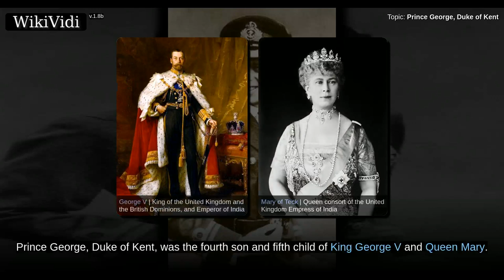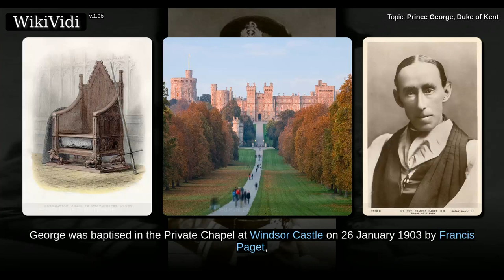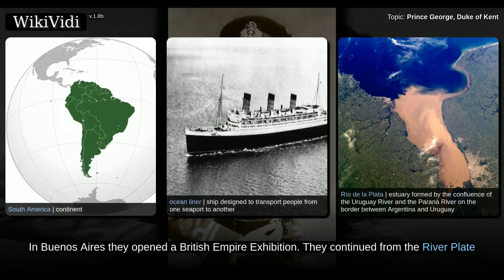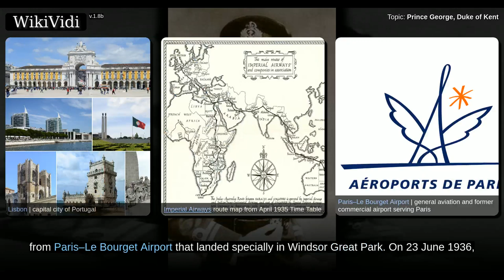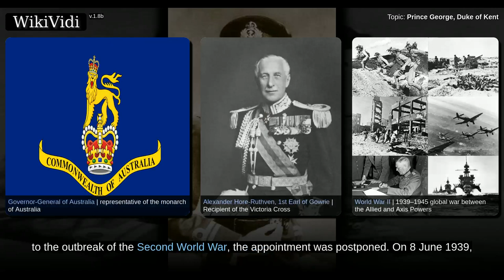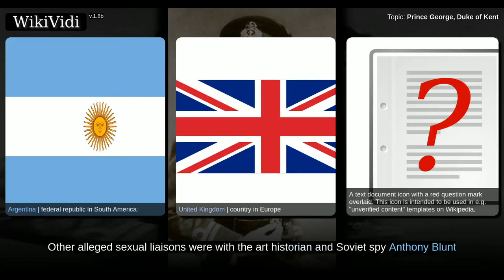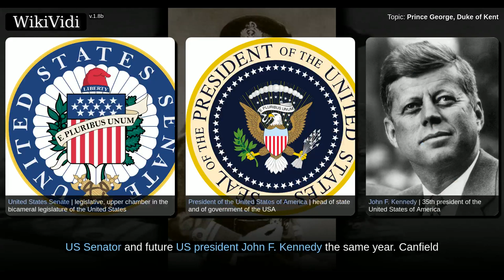PRINCE GEORGE, DUKE of KENT - WikiVidi Documentary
Prince George, Duke of Kent, was the fourth son and fifth child of King George V and Queen Mary. He was the younger brother of Kings Edward VIII and George VI. He held the title of Duke of Kent from 1934 until his death in a military air-crash on 25 August 1942.

Shortcuts to chapters:
00:00:32: Early life
00:01:21: Education and career
00:04:41: Marriage and issue

Copyright WikiVidi.